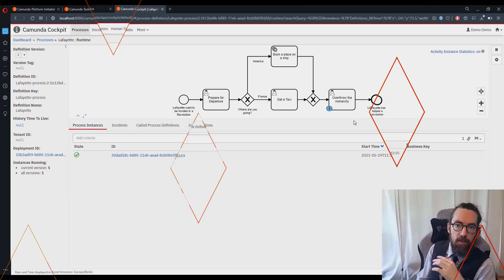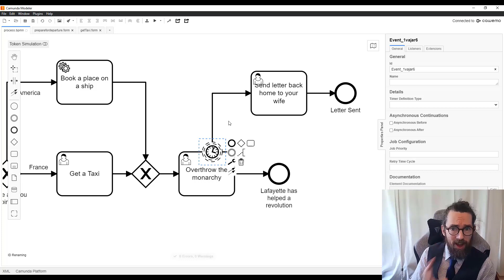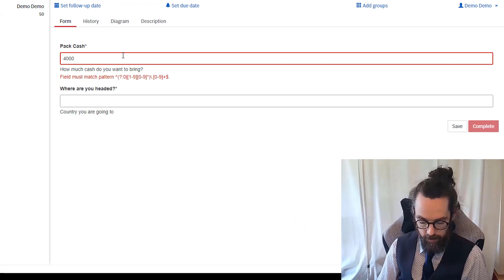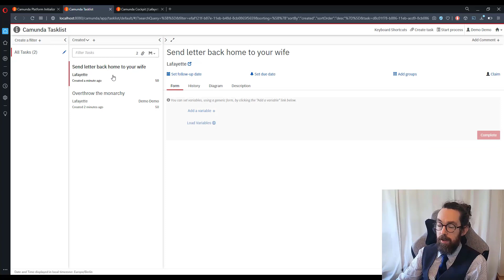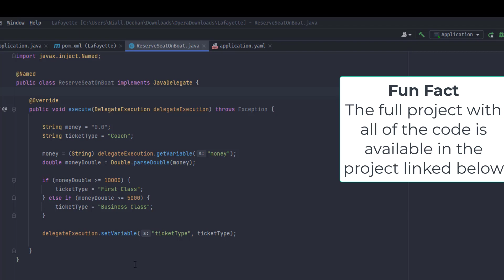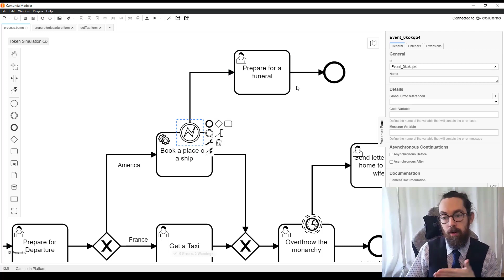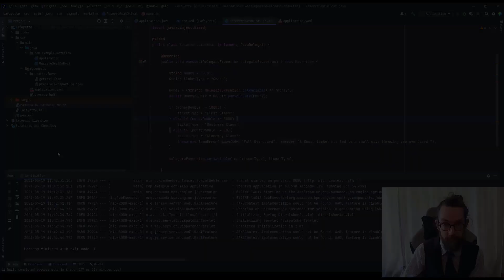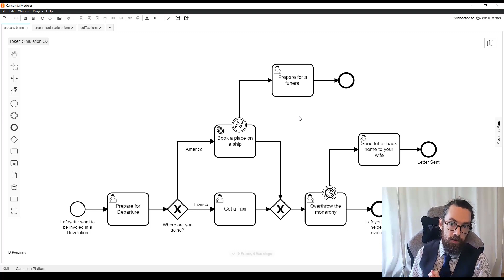Camunda Platform 7 Tutorial: Running Timer Events, Catching BPMN Error Events in Spring Boot Project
• To learn more about End of Life for both C7 Enterprise and Community Editions, please
• For additional information about migrating to Camunda 8 from Camunda 7, check out our Migration Guide

In the fourth video in this tutorial series demonstrating how to build a Camunda Platform 7 project with Spring Boot, Niall will discuss how to run a process with timer event, how to throw and catch a BPMN error event with Java and how to trigger an error.

The tutorial uses the open source distribution and you can find all of the code including each phase of the project

If you’d like to download the Camunda Modeler plugins used by Niall in this video, please

For more in this series, please head to our Building a Camunda Platform Project with Spring Boot

00:00 - Adding a timer event
03:18 - Running Process with Timer Event
05:58 - Throwing a BPMN Error Event From Java
07:27 - Catching a BPMN Error Event
09:09 - Running Process and Triggering an Error
10:49 - Closing remarks